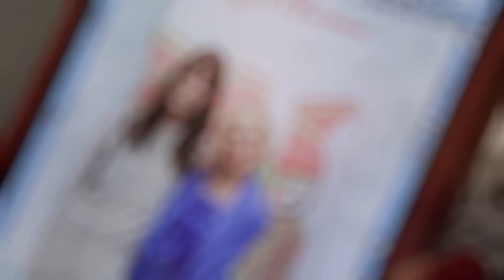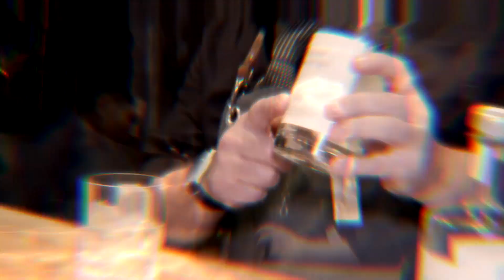A Night of Joy - Breuninger feiert Weihnachten im Münchener Flagship Store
Unter dem Motto „A Night of Joy“ feierte Breuninger im neuen Flagship Store München erstmals ein Christmas Event mit rund 700 geladenen Gästen, darunter Prominente wie Model Sarah Brandner, Viviane Geppert und Schauspieler Maximilian Brückner. Ein Auftritt des Pianisten Enzo Lange zusammen mit Sängerin Marie-Christine Junkersdorf, des DJ-Duos Porto Bello und Trystan Pütter und des weltbekannten Tölzer Knabenchors waren die Highlights des weihnachtlichen Abends.

Letzteren können die Münchnerinnen und Münchner noch einmal an den Advents-Samstagen im Dezember erleben. Diese kostenfreien Auftritte finden im Breuninger Flagship Store München für alle Gäste, Kunden und Fans des Tölzer Knabenchors jeweils um 13:00 Uhr und 13:45 Uhr wie folgt statt: